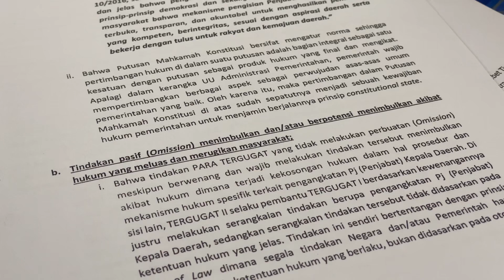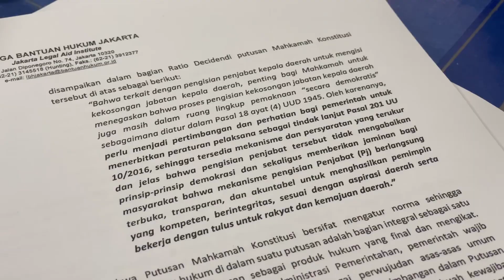Gugatan PJ Kepala Daerah Segera Memasuki Babak Baru (29 Desember 2022)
Kamis (29/12), gugatan PJ Kepala Daerah di PTUN Jakarta telah selesai di tahap pemeriksaan persiapan dan akan segera memasuki babak baru yaitu pembacaan gugatan dan pemeriksaan di persidangan. Pada agenda hari ini, Majelis Hakim memberikan beberapa masukan terkait dengan penguatan kewenangan dari PTUN serta tanggungjawab hukum Presiden dan Kemendagri.

2 hal yang digugat pada gugatan ini adalah:
1. Tindakan dari Pemerintah yang tidak menerbitkan Peraturan Pelaksanaan dari ketentuan Penjabat Kepala Daerah
2. Tindakan Pemerintah selama bulan Mei-November 2022 yang mengangkatn Penjabat Kepala Daerah tanpa didahului adanya Peraturan Pelaksana sesuai dengan Putusan Mahkamah Konstitusi

Kedua tindakan yang dilakukan oleh Pemerintah ini jelas-jelas bertentangan dengan prinsip otonomi daerah, melanggar Undang-Undang, serta melanggar Asas-Asas Umum Pemerintahan Yang Baik. Agenda selanjutnya adalah pembacaan gugatan secara terbuka yang akan dilaksanakan pada Kamis, 5 Januari 2023.